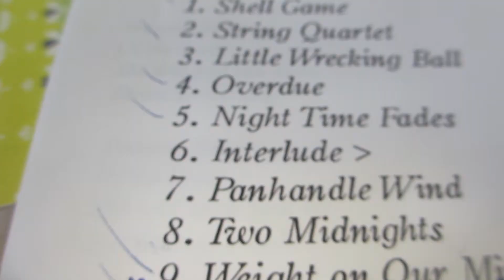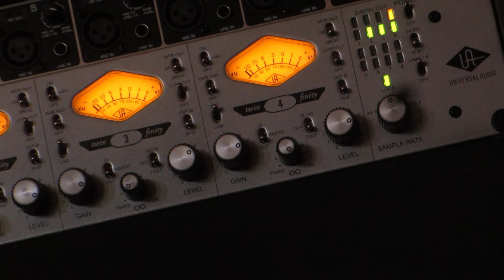Rain Follows the Plow 1